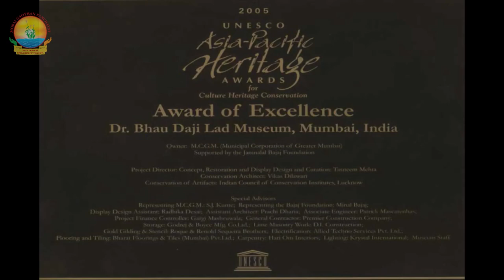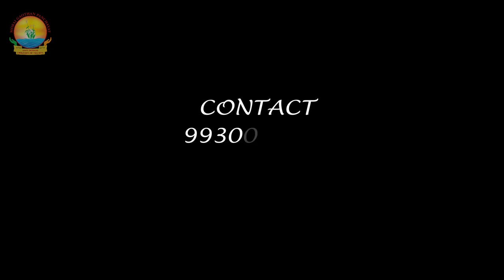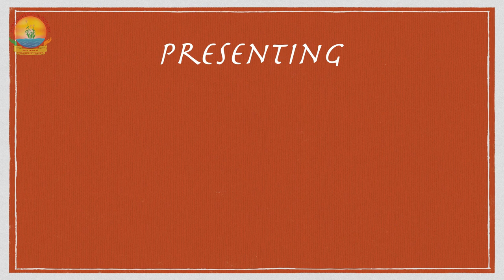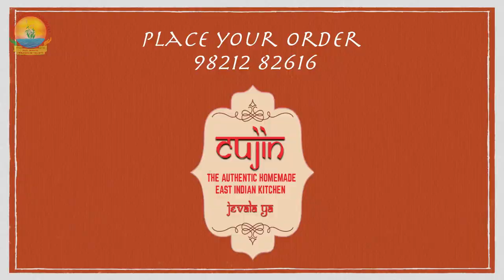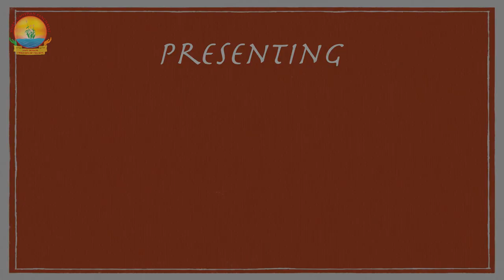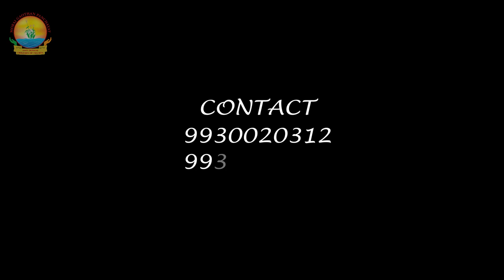"Mobai Che Hirey" The East Indian Interview Show "The Sequeira Brothers"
Mobai Che Hirey
Guest - Mingleshwar Sequeira & Benzoni Sequeira
Hosted By - Ashwin D'souza
Concept By - Ashwin D'souza
Cinematographer - Nathan D'souza
Video Editor - Siddhant Jadhav
Organised By - Mobai Gaothan Panchayat